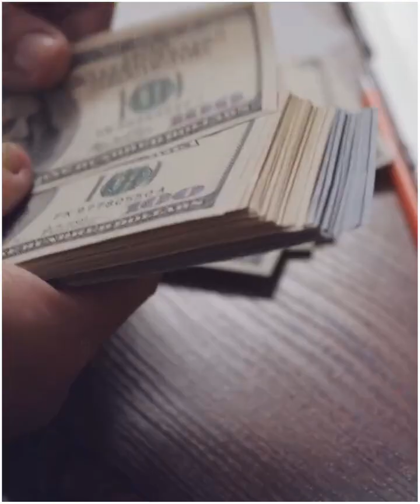जय मां संतोषी फिल्म के अनसुने किस्से ?